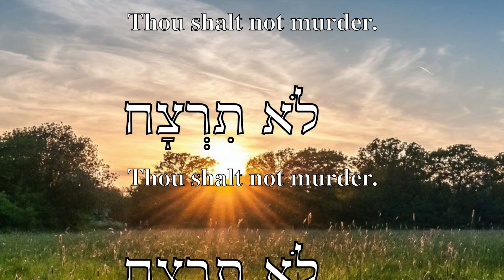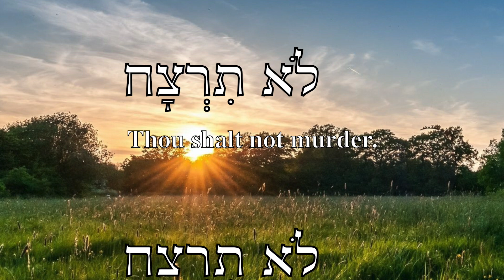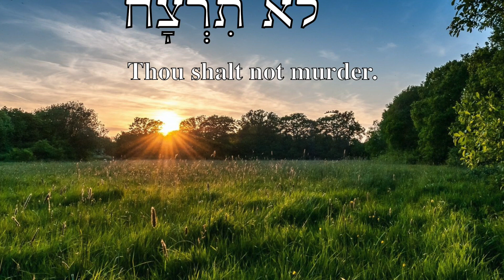Justice for my murder 14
This is what happened to me, April Schulthies. I did not know that mormonism is a cult. When I tried to leave, I was demoted at work, and a psychopath calling himself lucifer on the astral plane came after me to kill me. I prayed to know what was going on, as I got sick with COVID. I found out my mormon parents were mafia and had a hit out on me. Two of my adult brothers and a niece are already dead. My mormon parents want me dead. The rest of the california state university campus where I worked were out for easy kill. They sent me to an urgent care kill center, to finish the job. They took away my sick leave, and my medical benefits. They blocked me from getting any of my retirement funds. This is what really happened to April Schulthies. I am still expected to die. I found out that they even planned to rape and kill me using the Book of Mormon as a pattern. They are psychopaths, labelling others mundanes and treating them like they are animals to be put down, for no reason but they like the sport of having a kill.
This is what really happened to me. I am April Schulthies.
I am still expected to die. I am a mundane, and I don’t know anything about hypnosis and astral attack except as a victim of them.
But telepaths are using the astral plane all the time.
I can hear my supervisor, lucifer, on the astral plane, saying,
Will you get this mundane off my case? One easy kill, and all this trouble. Shut her up. Get her to die a little faster, would you?

The california state university where I worked for 27 years planned to kill me. They repeatedly tried to murder me. I am April Schulthies, a mundane. This is what’s really happening. This is real. No one knows why I’m still alive. But I’m a Christian, and I trust in the wings of the Almighty God.

Spiritual law requires justice. This is the law, and the law cannot be broken. If a man force a damsel, then the man only shall die. The man only shall die. Innocent blood shall not be shed in your land, which the LORD thy God gives you. And those who shed innocent blood are given into the hand of the avenger of blood, that they may die.

Those who consented to the evil are subject to the laws in the Bible. All who turned their feet to evil, are evil, and the evil must be put out of Israel. Deuteronomy chapter 22.

Lucifer, is here, in real life. This is the end of the 1,000 years Tribulation.  And Lucifer is still here. Hiding. In California. In academia. In a state university. Posing as a geneticist and releasing COVID in public places. Making the world a living hell. He is a killer.

I have the mind of Christ! I cast you out, you unclean spirits! In the name of Jesus. Unclean spirits, come out, in the name of Jesus. Out! Satan, you old leviathan, I cast you out, in the name of Jesus. Out! Now, in the name of Jesus.

Mind wipes cancelled, mind wipes cancelled. I have the mind of Christ.
Mind blocks reversed. The hidden things are shouted from the housetops.